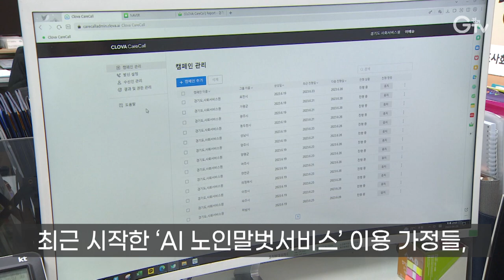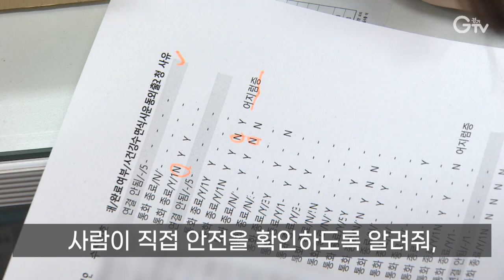[자막뉴스] ‘챗GPT 시대’, 어르신 말벗이 바꼈습니다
[앵커멘트]
홀로 사는 어르신들 적적할 때 있으실 텐데요, 경기도에선 AI가 전화를 걸어 말벗이 돼 줍니다. 실제 어르신 댁을 찾아가 어떻게 가능한 건지 취재해 봤습니다.

[리포트]
백건영 독거 어르신 집.
누군가와 웃으며 통화를 합니다.
[녹취]
저는 요즘 새로운 취미 생활을 시작했는데 너무 재미있어요. /나도 취미 생활이 하나 있어서 그거 하면서….

손녀랑 통화하나 싶었는데, 챗지피티 같은 생성형 인공지능 AI 친구가 걸어 온 전화입니다.

[PIP]정규희/ AI 노인말벗서비스 이용자
로봇이 전화한 건지 몰랐어요, 참…. 그렇게 전화 받고 나면 우리는 위안이 좀 되지…. 아무래도.

경기도가 독거 어르신 등을 위해 최근 시작한 ‘AI 노인말벗서비스’ 이용 가정들, 매주 주기적으로 이렇게 AI와 안부를 나눕니다.

[인터뷰]한경수/경기도 노인복지과장
노인맞춤돌봄서비스가 사람으로 직접 하는 데에는 증가하는 (노인)인구수만큼 따라가기가 한계가 있어….

통화에서 위험 내용이 감지되면 사람이 직접 안전을 확인하도록 알려줘, 복지서비스까지도 재빨리 연계합니다.

경기 지역 65세 이상 노인 누구나 상시로 읍·면·동 행정복지센터에서 신청하면 ‘AI말벗 친구’, 만날 수 있습니다. 경기GTV 최지현입니다.

영상취재: 김현우, 나인선, 이민준, CG: 우윤정, 영상편집: 강윤식